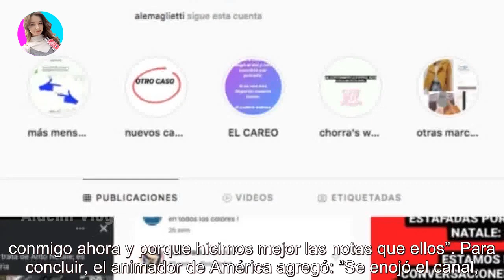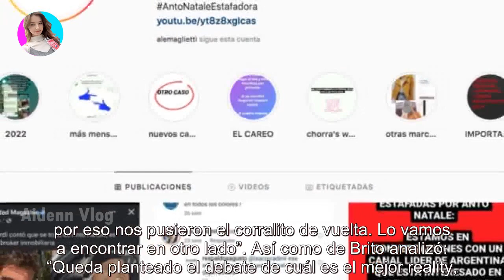Ángel de Brito estalló contra eltrece por prohibirle a LAM hacer notas: “Pésimo y poco…”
Ángel de Brito estalló contra eltrece por prohibirle a LAM hacer notas: “Pésimo y poco…” - Últimas Noticias teleshow

El conductor de América le pegó a su ex canal por la extraña negativa a entrevistar a los participantes de El hotel de los famosos 2. S...